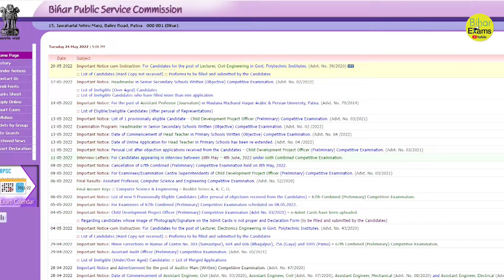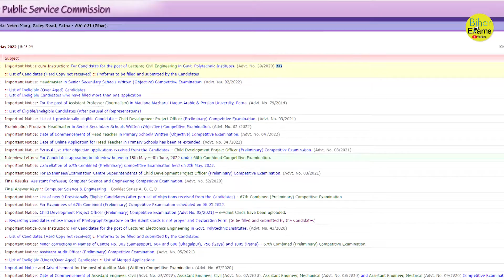BIHAR CET-B.Ed Online Application DATE EXTENDED // Bihar Exams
WELCOME to Bihar Exams..Bihar Exams में आपका स्वागत है 💥

India’s top educators will be teaching you daily on this channel. We will cover entire syllabus, strategy, updates, and notifications which will help you to crack BPSC and other exams.